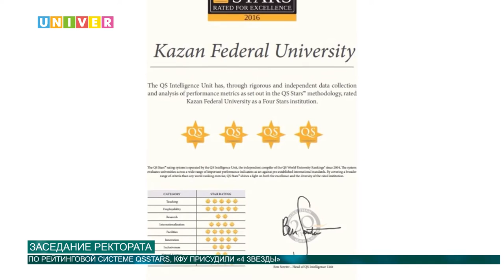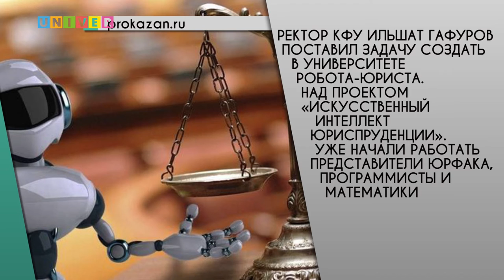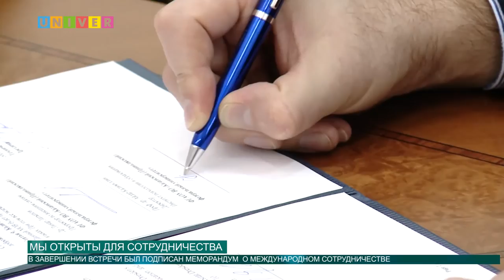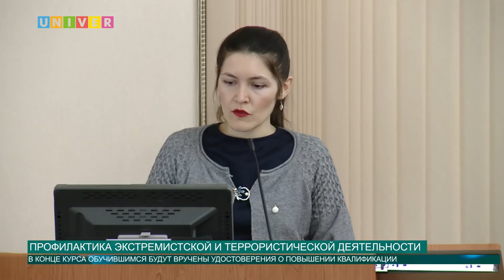Выпуск новостей от 26.10.2016